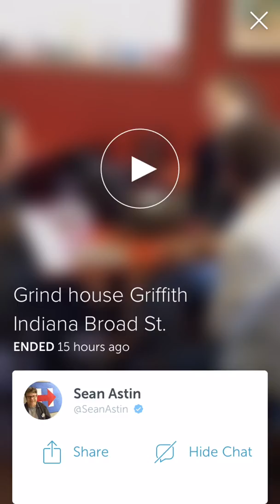Sean Astin at Grind House Cafe in Griffith IN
Sean Astin periscopes from the Grind House Cafe in Griffith IN, working to get out the vote for the presidential primary.